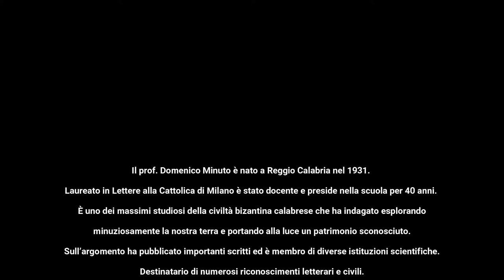L'Aspromonte del PROFESSORE MINUTO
Per chi frequenta l’Aspromonte, il professore Domenico Minuto è un importante punto di riferimento. Oltre ad essere stato un grande ed instancabile camminatore è sicuramente uno dei massimi esperti della civiltà bizantina calabrese ed in particolare dell’Aspromonte.
Il video che pubblichiamo è la sintesi di una lunga chiacchierata fatta nel suo studio dalle pareti interamente ricoperte da libri e dove ogni oggetto è storia che racconta una vita dedicata interamente allo studio e alla conoscenza.
Siamo molto grati al prof. Minuto per l’opportunità concessaci perché lui per noi e per tutta la Calabria rimane un esempio luminoso.
con:
L'Altro Aspromonte - di Alfonso Picone Chiodo
Domenico Malaspina
Demetrio Orlando